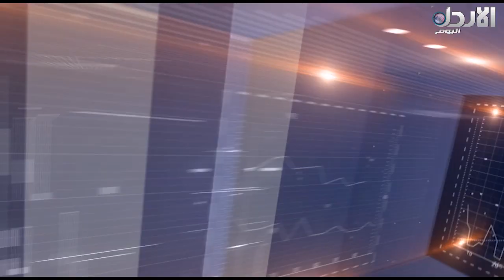برنامج مساحة حرة - حلقة #40 - عميد كلية الحقوق في الجامعة الأردنية الدكتور فياض القضاة